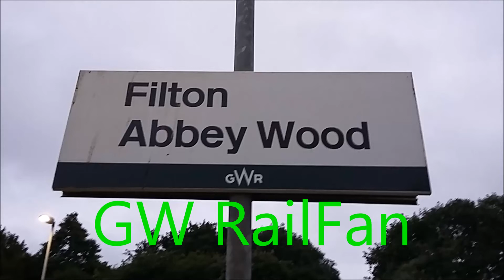Filton Abbey Wood | Colas Rail | Tamper Unit | Passenger | 29/07/17